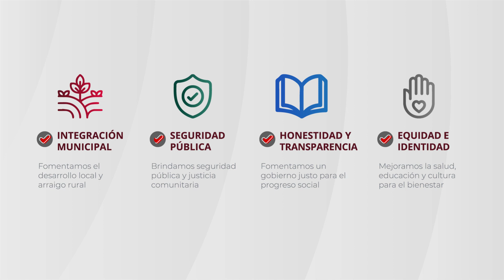Promocional Segundo Informe de buenos resultados Chietla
¡Hoy es un día de celebración y progreso! 🎉

No te pierdas la transmisión en vivo del Segundo Informe de buenos resultados de nuestro Presidente Municipal Juan Gutiérrez Briones. Únete a nosotros desde la Unidad Deportiva de Chietla a las 11:30 AM y sé parte de este emocionante momento.

Este informe representa un paso más en la construcción de un Chietla mejor y más fuerte, donde todos juntos trabajamos por un futuro lleno de oportunidades y bienestar.

¡Sigamos unidos por un mejor futuro! 💪🌟